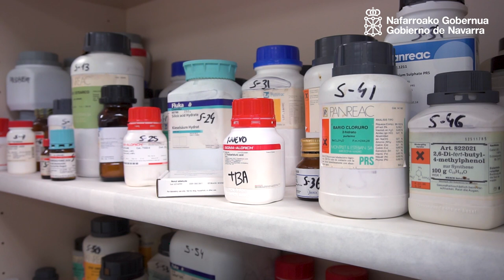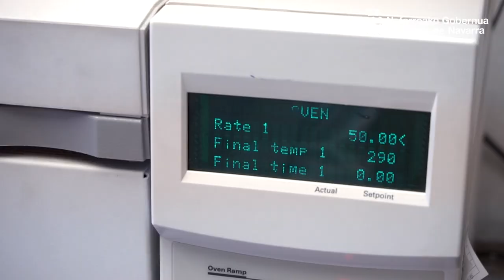LUCÍA GAYOSO MORANDEIRA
Vehiculización de compuestos bioactivos para alimentos funcionales: influencia de la digestión gastrointestinal y actividad biológica.